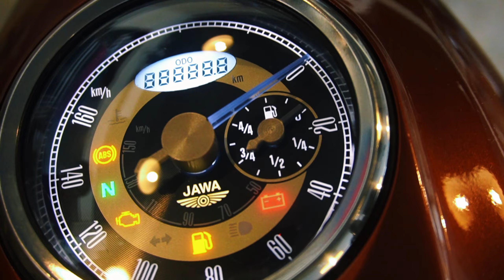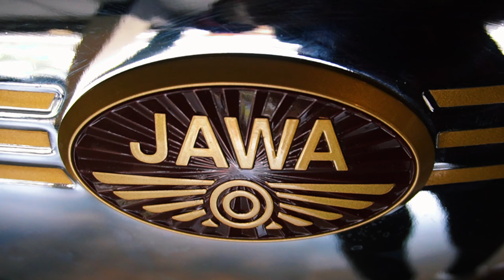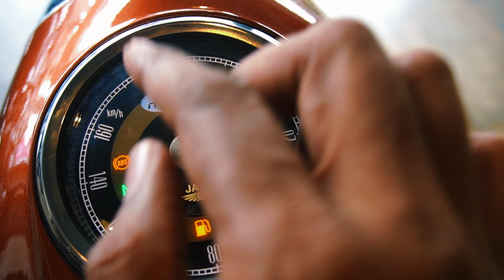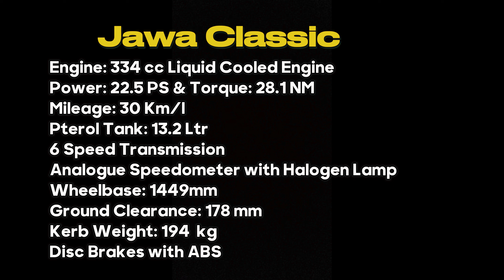Classic Bike फिर से Trend मे क्यों ?Jawa Classic Review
Jawa Classic Introduction
Jawa Classic Design
Jawa Classic Features
Jawa ClassicTechnical Details

Jawa Classic is latest launch from Jawa India under 500 CC segment. This classic  bike offered with 334  CC single cylinder petrol engine. This bike available in 1 trims. This Bike gives mileage of 30Km/l in petrol.
Herobikes
Jawa Bobber 42
Jawa 42
Jawa India
Jawa Bikes
Jawa Classic Vs Royal Enfield Classic
Jawa Classicr
X440 or Jawa Classic
Bullet Vs Jawa Classic
Jawa Classic Features
Safety of Jawa bikes
Jawa ClassicRider comfort
Jawa Classic  safety Features
Jawa Classic Top Speed
Jawa Classic Power
Jawa Classic Engine
Jawa Classic Torque
Jawa Classic Body weight
Jawa Classic  Accelerations
Jawa Classic  Seating comfort
Jawa bikes mileage on highway
Jawa bikes mileage in city
Jawa Classic Colors
Jawa Classic ex-showroom price
Jawa Classic  on road price
Jawa Classic  Ground Clearance
Why do I choose Jawa Classic
Jawa Classic Wheelbase
Jawa Classic  Dimensions

Our channel is about Auto Industry News, All news about latest launches